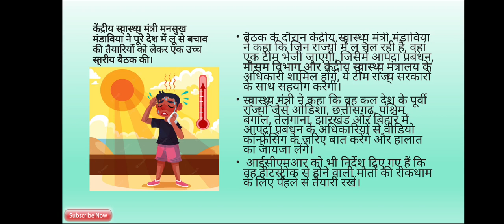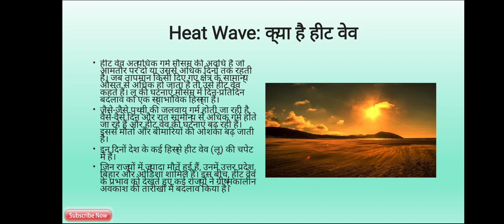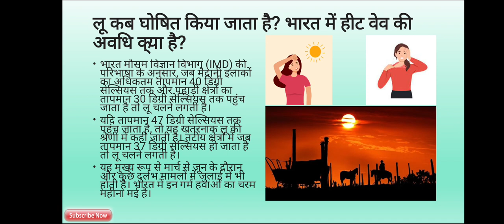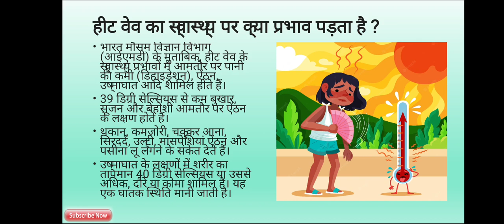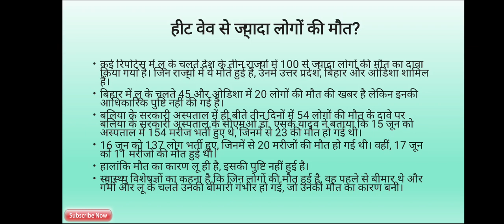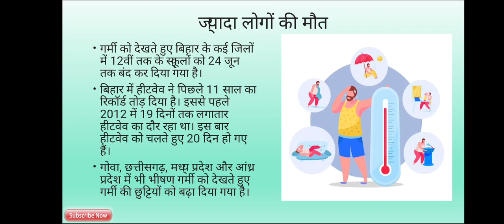उत्तर भारत में लू का कहर, स्वास्थ्य मंत्री- राज्य की सहायता के लिए अधिकारियों की टीम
उत्तर भारत के कई राज्यों में लू का प्रकोप देखने को मिल रहा है। लू के कारण यूपी और बिहार में कई लोगों की जान जा चुकी है। लू से होने वाली मौतों को लेकर केंद्र सरकार भी सतर्क है। इसको लेकर मंगलवार को एक बैठक भी बुलाई गई थी।

स्वास्थ्य मंत्री मनसुख मांडविया की अध्यक्षता में हुई इस बैठक में कई अहम फैसले लिए गए। बैठक खत्म होने के बाद मांडविया ने कहा, 'जिन राज्यों में लू चल रही है और लू की घटनाएं हुई हैं। वहां आपदा प्रबंधन, मौसम विभाग और केंद्रीय स्वास्थ्य मंत्रालय के अधिकारियों की एक टीम राज्य सरकार की सहायता के लिए भेजी जाएगी।